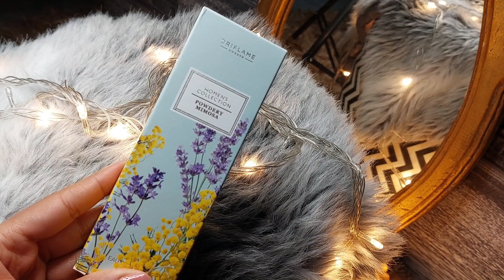powdery mimosa عطر جديد من أوريفليم هل يستحق ؟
أحدث عطور اوريفليم
اسوء عطور اوريفليم
برفان باودري ميموزا
برفان powdery mimosa